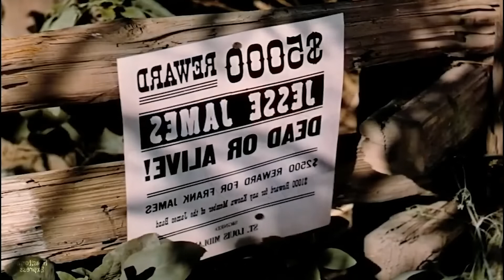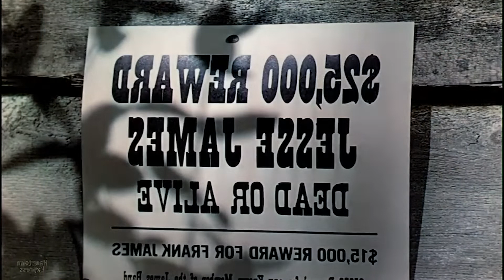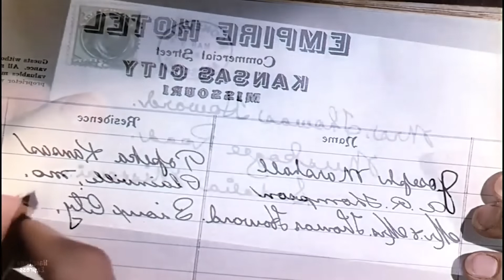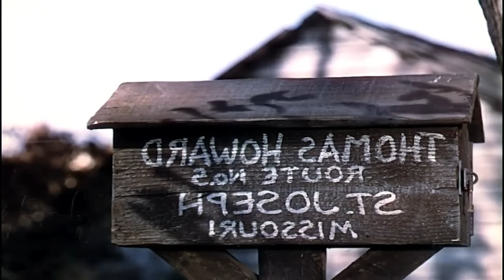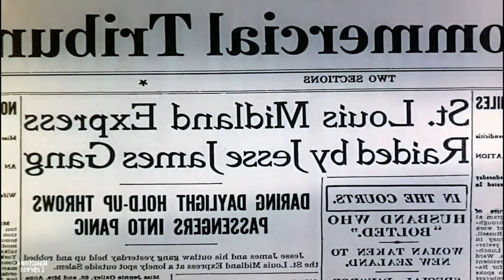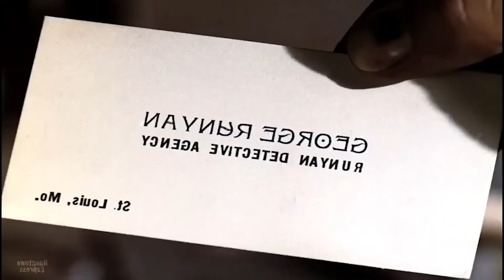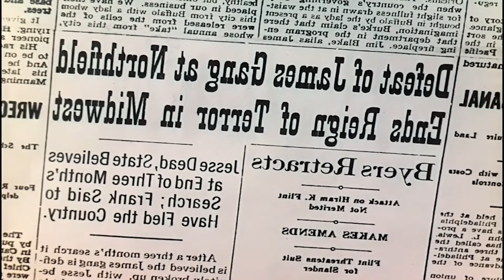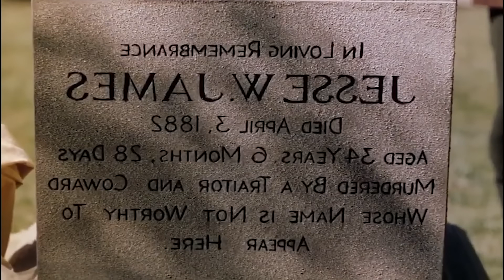Movie Powerful Western Action from Texas | Action Western Movie Full Length English